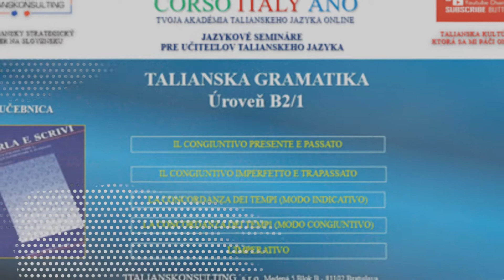Jazykové semináre - Úroveň B2/1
🗣    Jazykové semináre pre učiteľov talianskeho jazyka
🔻   Úroveň B2:

🗣    Lektor talianskeho jazyka: Dr. Giovanni Gentile

•       PROFESIJNÉ SKÚSENOSTI
V mínulosti pôsobil ako lektor talianskeho jazyka na Pedagogickej fakulte Univerzity Komenského a na Fakulte masmédií Paneurópskej vysokej škole v Bratislave.

Bol prvým koordinátorom banky úloh, zadaní a maturitných testov talianskeho jazyka v Štátnom pedagogickom ústave na Slovensku.

Bol členom komisie na overovanie jazykových znalosti pracovníkov vysielaných do Talianska pre Ministerstvom zahraničných vecí a európskych záležitosti Slovenskej republiky a spolupracoval s Veľvyslanectvom Slovenskej republiky a Slovenským inštitútom v Ríme.

Bol vymenovaný za predsedu skúšobnej komisie pre odborné skúšky tlmočníkov a prekladateľov z talianskeho jazyyka ministrom spravodlivosti Slovenskej republiky Tomáš Borec.

Viedol odborné semináre pre prekladateľov talianskeho jazyka pre Univerzitu Pavla Jozefa Šafárika v Košiciach.

Spolupracoval s Národným ústavom certifikovaných meraní vzdelávania v rámci testovania z talianskeho jazyka pre Ministerstvo školstva, vedy, výskumu a športu Slovenskej republiky.

Okrem toho, má dvadsaťročnú skúsenosť v oblasti vyučovania talianskeho jazyka vo vzdelávacích inštitúciách ako vo veľkých a zahraničných spoločnostiach na Slovensku.

Pracoval aj ako lektor talianskeho jazyka a kultúry vo Viedni.

🏅   Spoločný zápis = Zľavový kód (môžeš šetriť až do 50% ceny Tvojho kurzu)

📩  1. ITALIANSKONSULTING, s.r.o.- Tvoj taliansky strategický partner na Slovensku

🕺    Pozerajte a zdieľajte s kamarátmi! 🙏 Ďakujem 👌👍😊